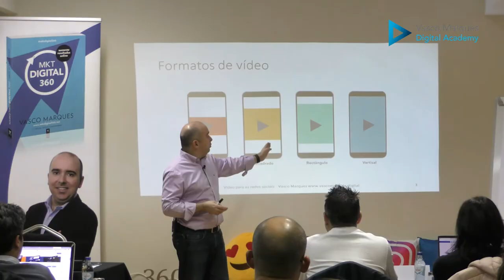Melhores momentos da formação Vídeo para as redes sociais